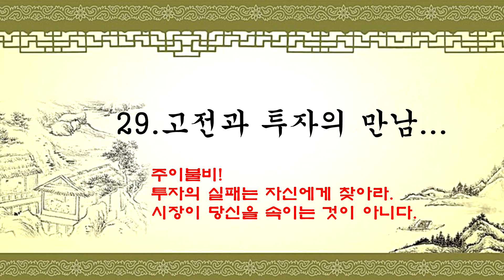29. 고전과 투자의 만남 - 주이불비! 투자의 실패는 자신에게 찾아라 시장이 당신을 속이는 것이 아니다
T.W.I 자산관리 연구소 무료상담 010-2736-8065

상담시간 : 오전 9시 ~오후 4시

상담 장소 : 월. 수 - 충주 / 화. 목. 금. 일 - 서울 강남구 학동역 부근.